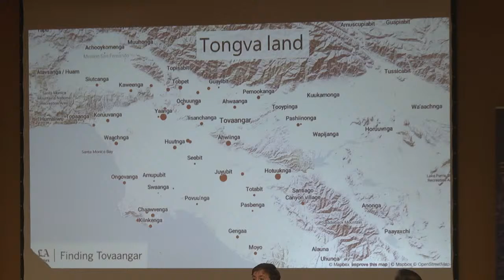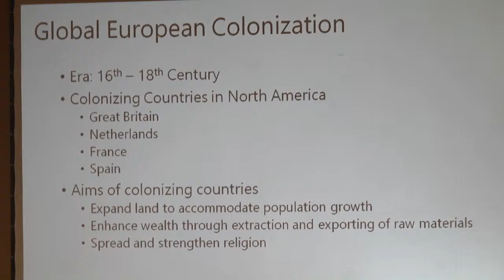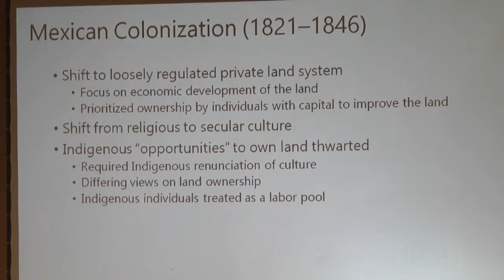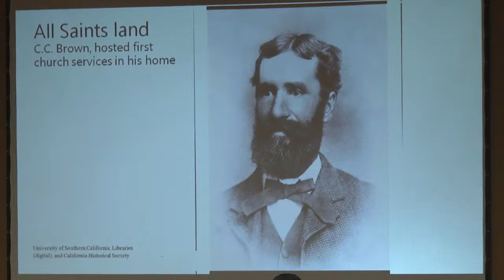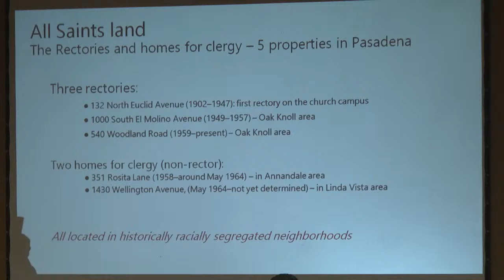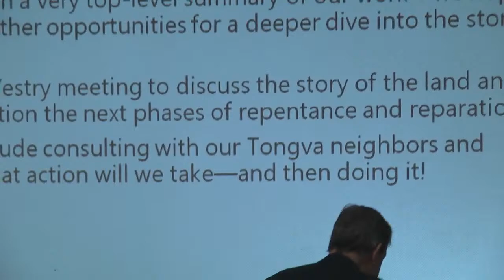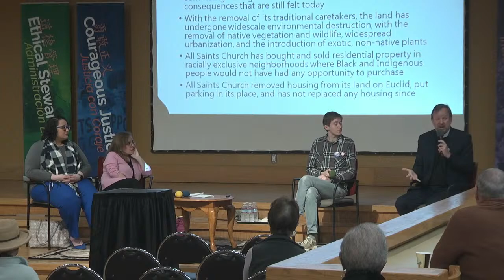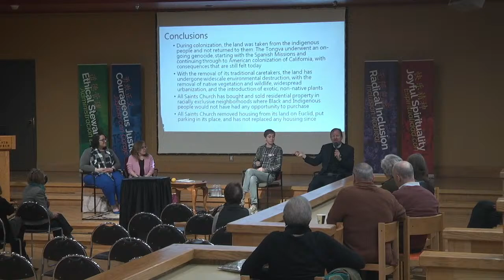In the Forum: the Telling the Whole Story Land Group Gives an Update, on Sunday, March 26, 2023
On the Fifth Sunday in Lent, March 26, 2023, we will stream the Forum at 9:00 a.m. and Eucharist at 10:00 a.m. Thank you for joining us!

At 9:00 a.m. in the Forum the Telling the Whole Story Land Group will give an update.

At 10:00 a.m., Sally Howard will preach. Canterbury Choir offers the traditional IsiXhosa Ndikhokhele Bawo, with soloists Ruth Ballenger, Stephen McDonough, and Michal Connor. Vox Cambiata offers Ubi Caritas by Trotta.

to access the service leaflets, the Action of the Week and Prayer Requests. We're glad you are with us today!